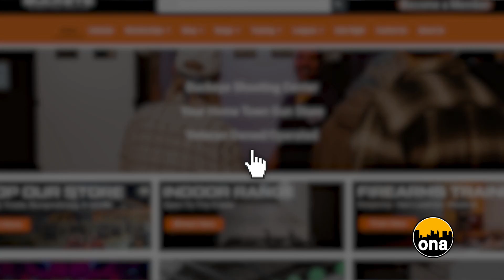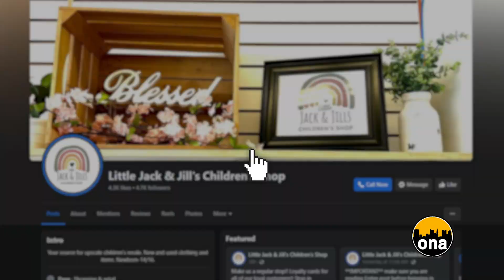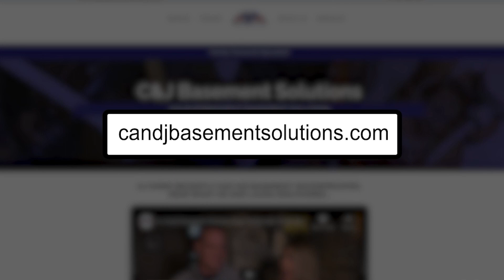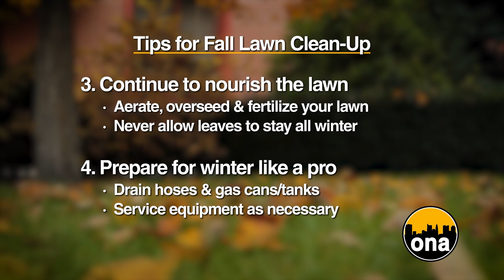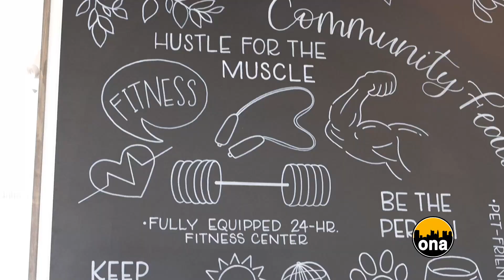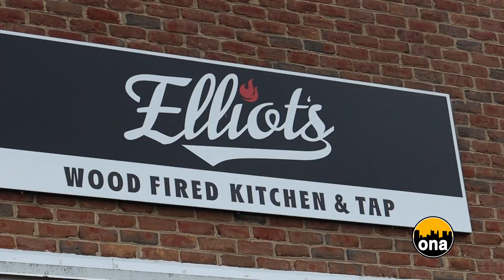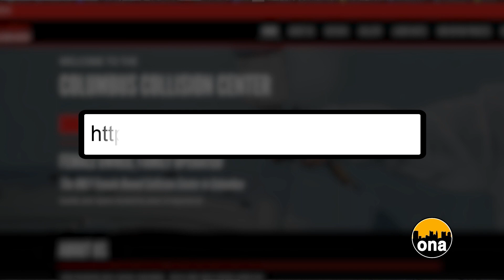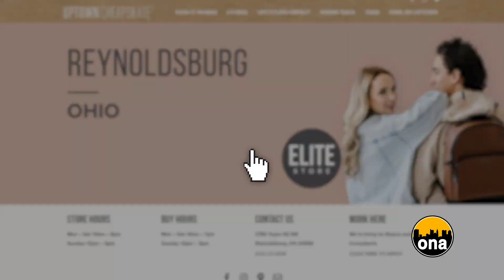Business Around Town – August 27th, 2023